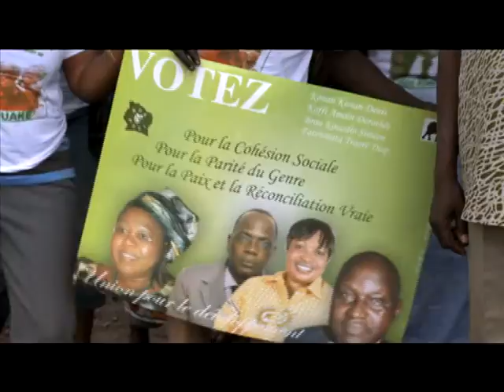BOUAKE APRES LE 3IEME JOUR DE CAMPAGNE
ÉLÉMENT DU JT 07 DÉC 2011
BOUAKE APRÈS LE 3IEME JOUR DE CAMPAGNE